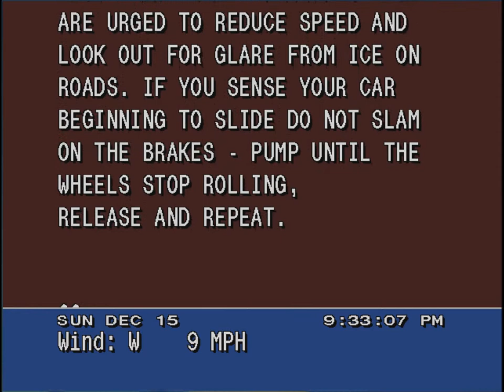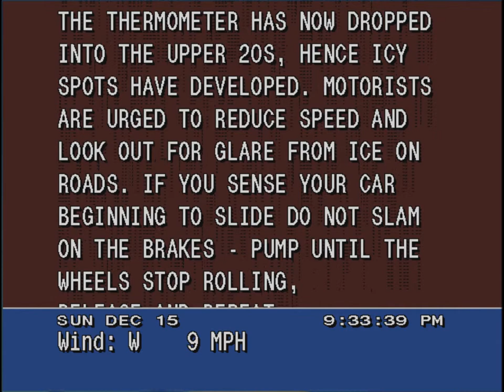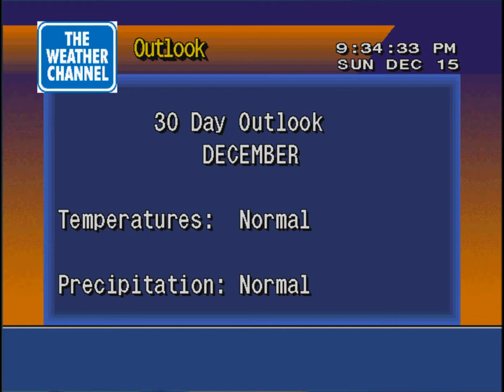Car accident weather statement on WS4000 emulator - 12/15/2013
This is an interesting weather statement from the National Weather Service based around a series of car accidents caused by ice in the late afternoon and early evening in my county.